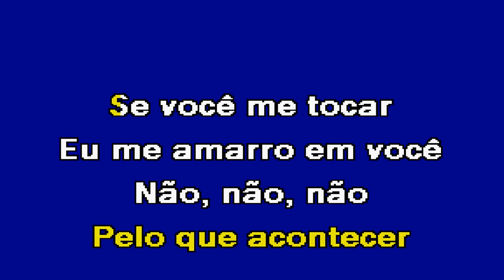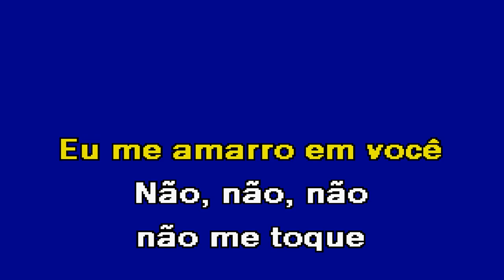NÃO ME TOQUE Iniciadores Karaoke